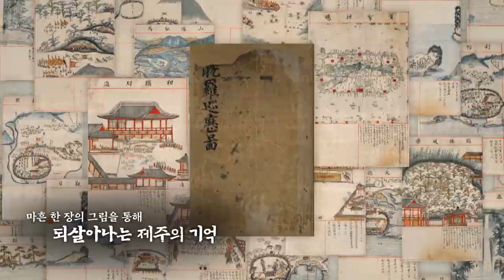제주MBC 다큐멘터리 '제주의 기억을 걷다, 탐라순력도' 예고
탐라순력도는 1703년 제주 목사 이형상과 화공 김남길이 제작한 조선시대 유일의
기록화첩입니다. '제주의 기억을 걷다, 탐라순력도'는 탐라순력도에 담긴 300년 전의
이야기들을 따라가 봅니다.